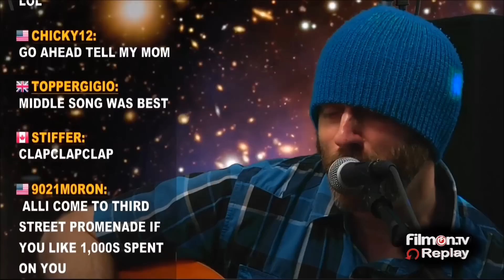My experience on the Janice Dickinson Show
Earlier this year I filled in as a guest on the Janice Dickinson Show.